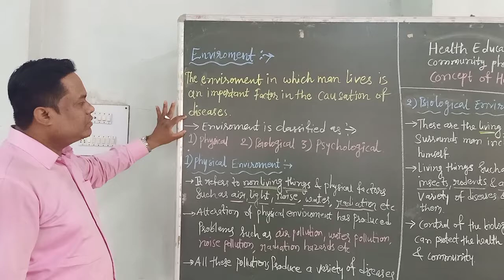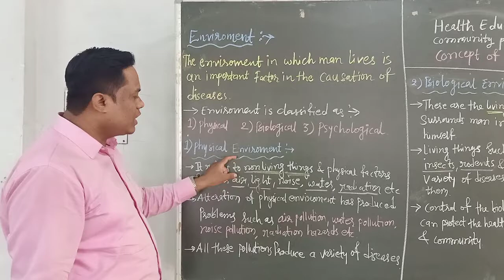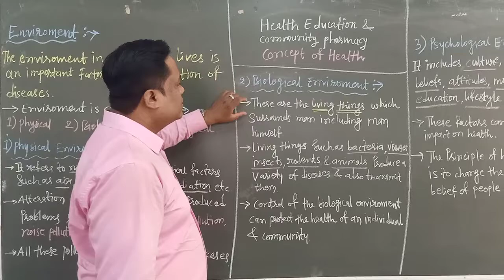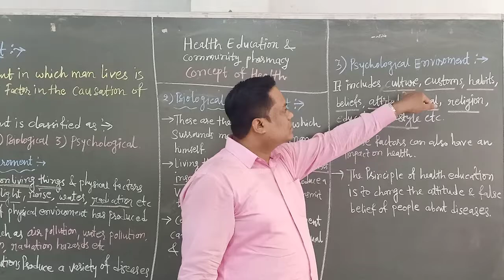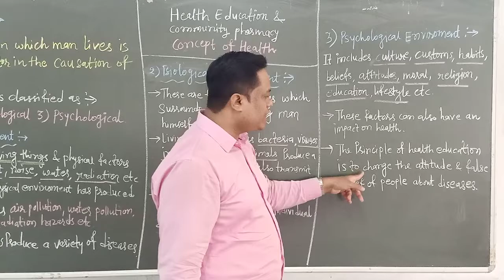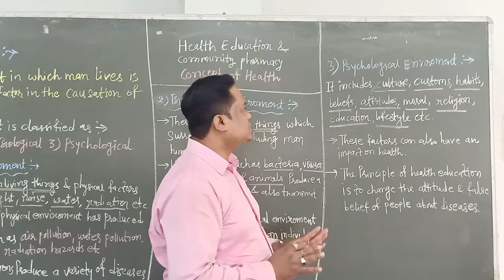HEALTH EDUCATION AND COMMUNITY PHARMACY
Concept of Health :- Concept of Disease :- Environment